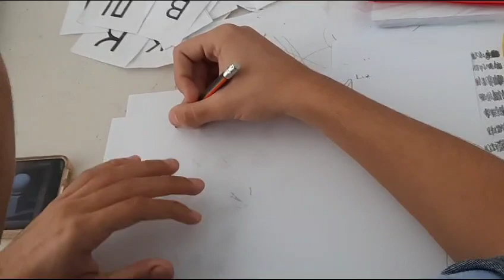7 de diciembre de 2023